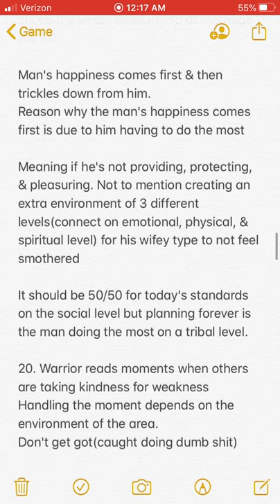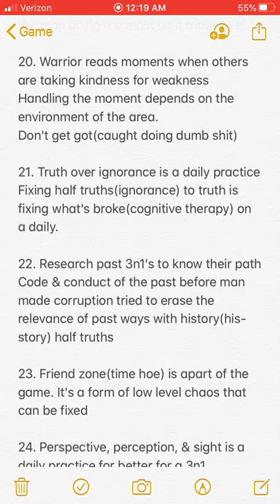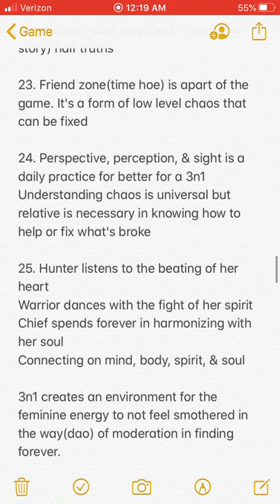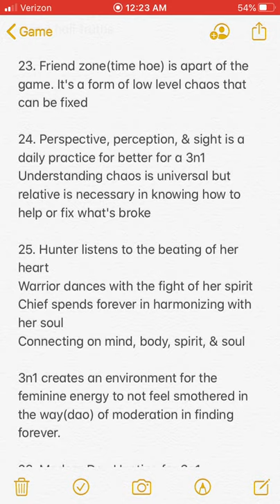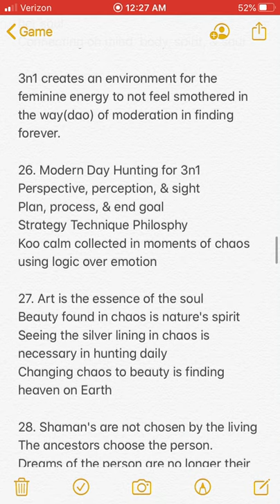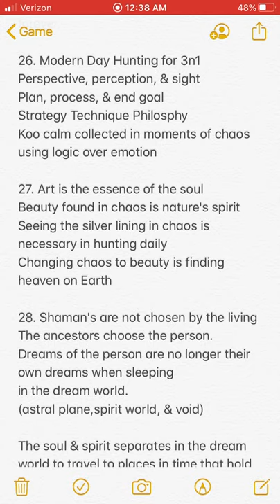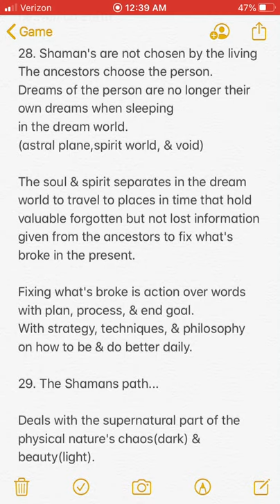Patrice O’Neal interviews Ken J. On O&A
Patrice O’Neal gets to be apart of an interview with guest Dr.Ken O&Aep.98